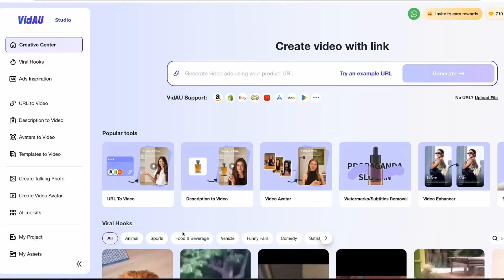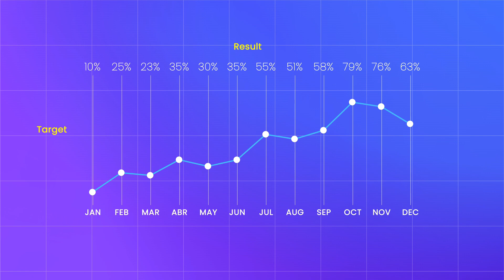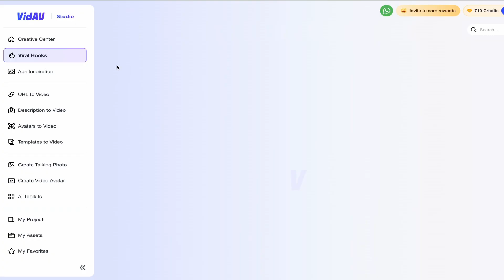Create viral AI video ads for TikTok ads | TikTok affiliate marketing explained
To go viral on tiktok, your video ads need to be in good form. VidAU helps with that.
Want to create TikTok ads that actually get noticed? In this video, I'll break down how AI tools can help you craft video ads that stand out, without the guesswork. I’ll be using VidAU, an AI tool, to show you practical strategies for making your ads pop.
I’m sharing actionable tips on leveraging AI for your marketing, plus some insider tricks for TikTok success.

💡 You might also want to know more about VidAU